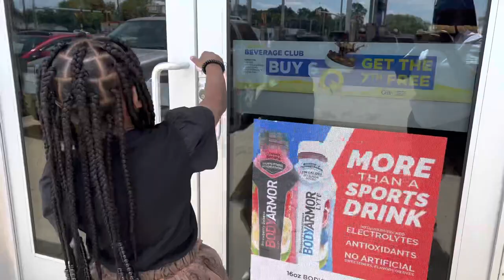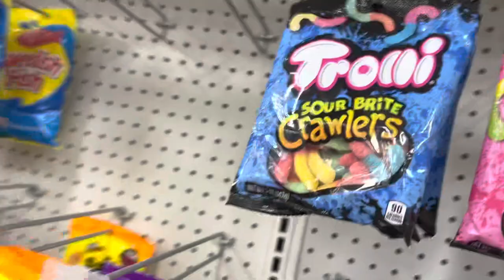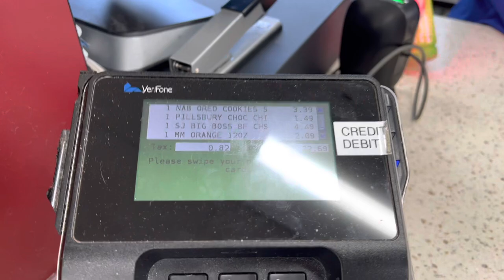St.Louis Turn up Vlog🥰